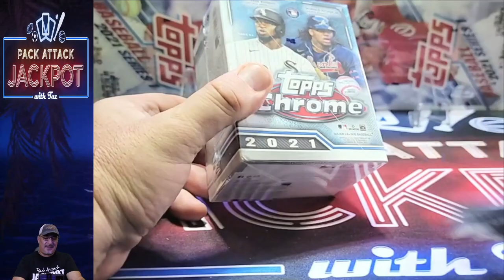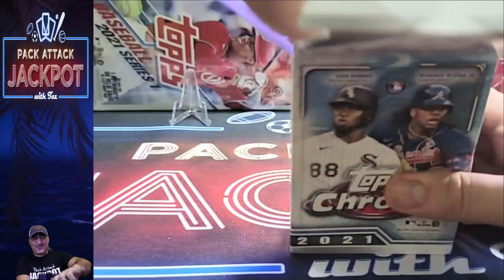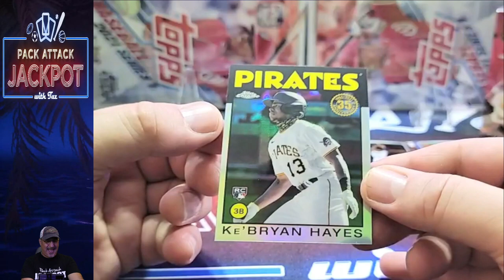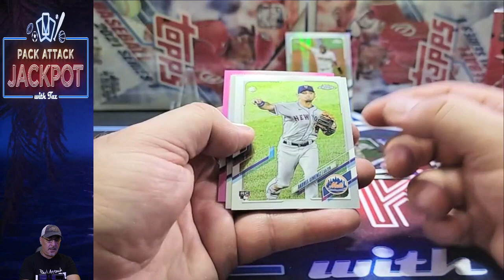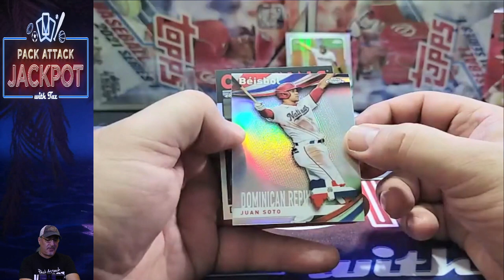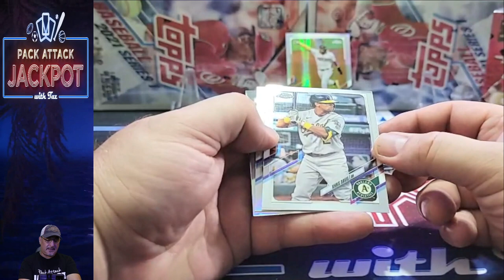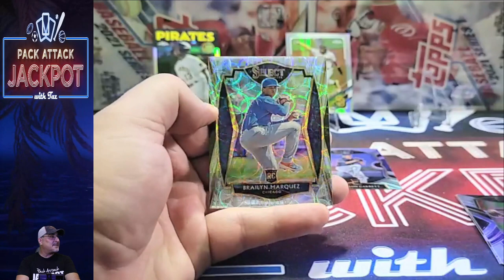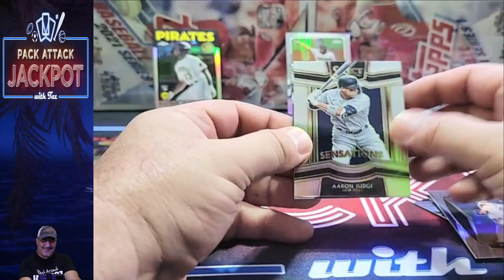Pack Attack Jackpot puts Topps Chrome Baseball V.S. Select Baseball. Who will come out on top?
Pack Attack Jackpot puts Topps Chrome Baseball V.S. Select Baseball. Who will come out on top? Watch and see the battle!!!